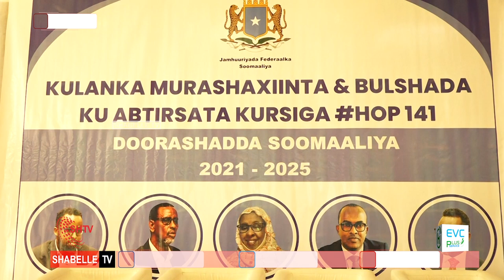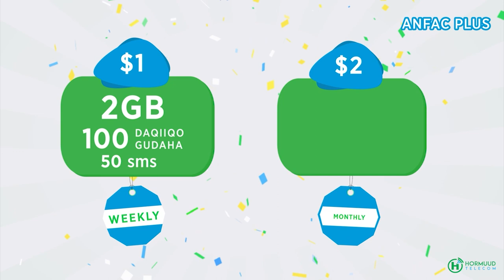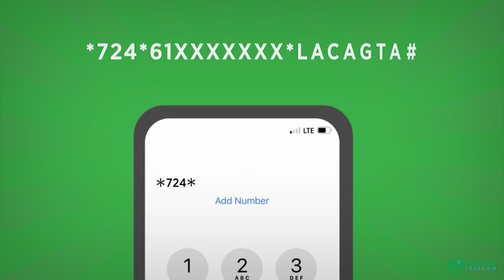Musharixiinta kursiga HOP141 oo farriin u diray HirShabelle